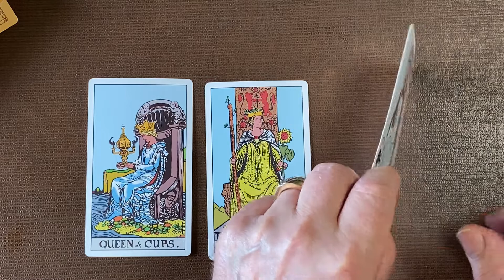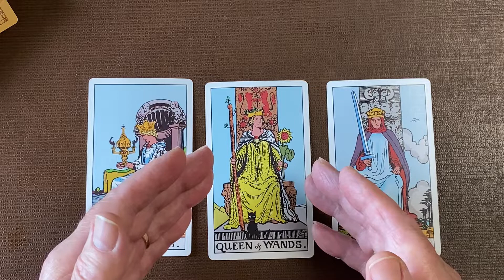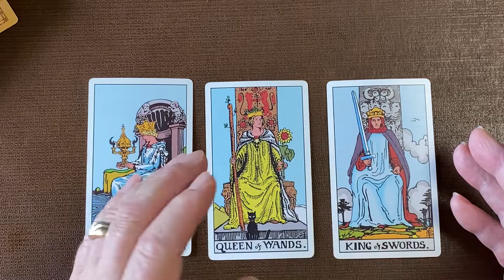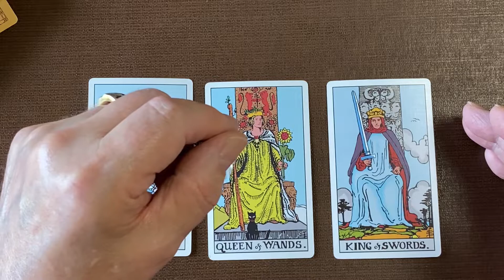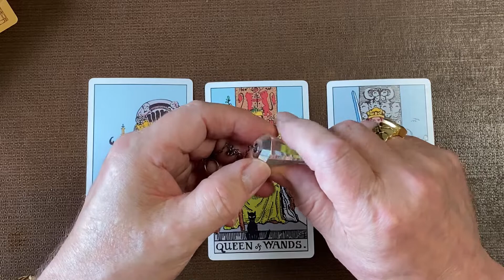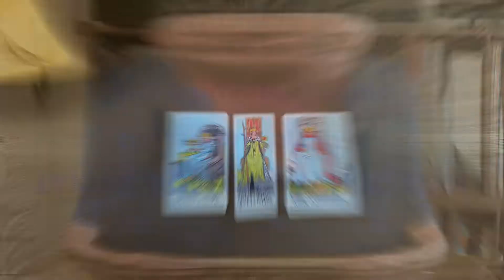Pendulum Dowsing & Tarot Reading for Taurus July 2022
Pendulum Dowsing & Tarot Reading for Taurus July 2022.  Come on!  Let's see what the tarot cards and pendulum tell us about July 2022 for people with birth dates of April 20 to May 20.
00:00 = Intro
01:03 = Tarot reading
10:17 = I give personal pendulum dowsing and tarot card readings.
11:29 = Closing
I give personal pendulum dowsing and tarot card readings.  After you send me your question(s) or whatever information you'd like me to have for the reading, you'll receive a private link to the recorded video of me performing your personal reading.  After you've seen your reading, you decide what the value of the reading is and put that sum in my PayPal account by simply clicking the Donate To My Channel link on the upper-right portion of this YouTube channel.  There's also a link just below this paragraph.  I can't be more honest and straightforward than letting you decide the fee for your dowsing or reading.  Enjoy!

Donate to "Pendulum Dowsing and Tarot Reading with Lyman Holton" to help offset operational expenses